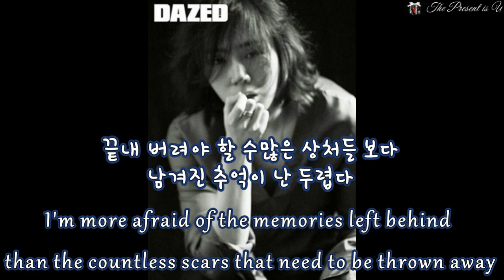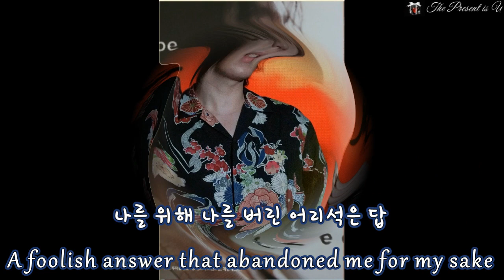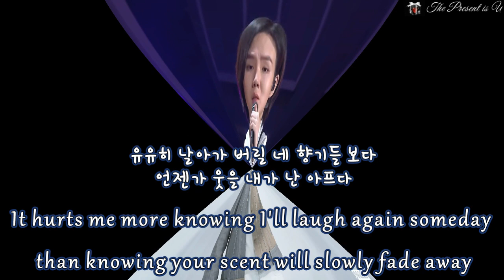[ENG SUB] [아일 I'll] Your Room (Stripped) / 가사 Lyrics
Album:  KIWI MIXTAPE
Artist:  I'll
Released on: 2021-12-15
Genre: Ballad

Lyricist: I'll (작사: 아일)
Composer: I'll (작곡: 아일)
Arranger: I'll (편곡:아일)